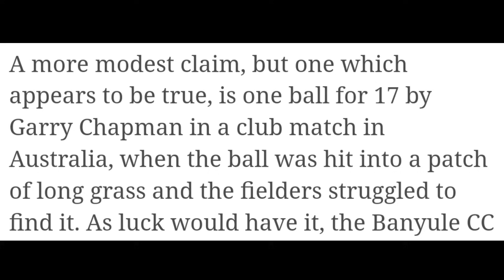RAREST Incident in CRICKET! 😱| Zimbabwe Vs Ireland 5 Runs | Cricket 2024 News Facts